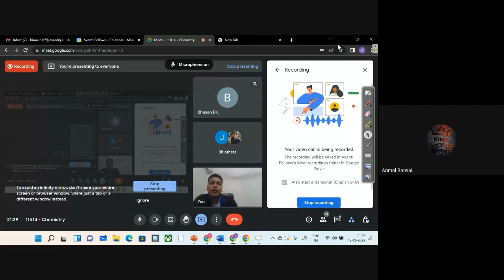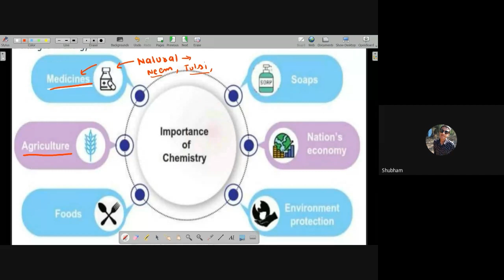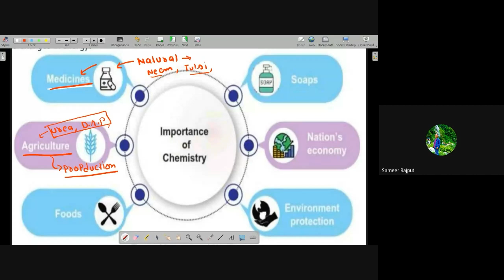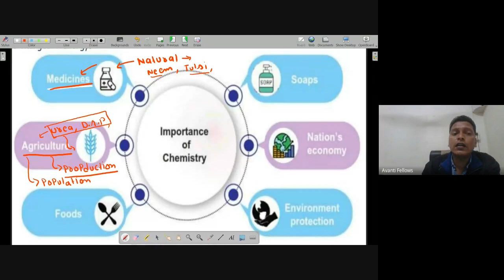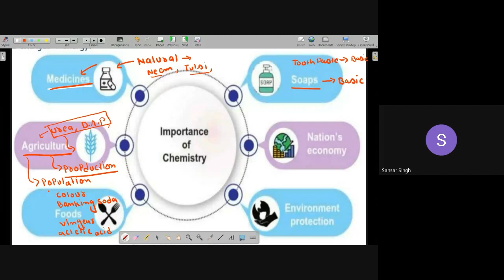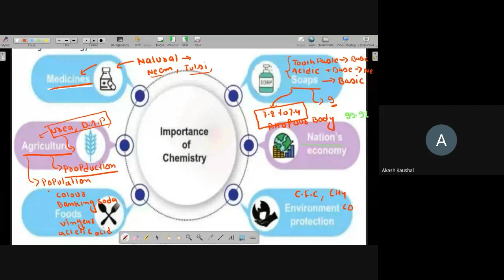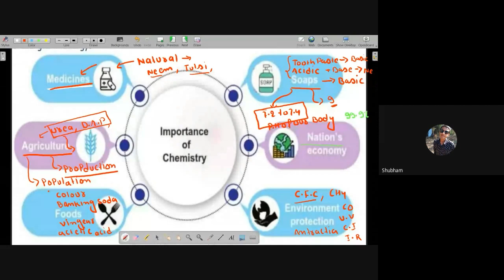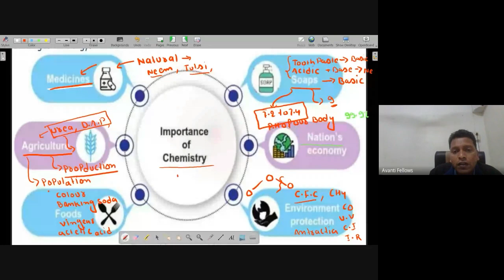11B14 - Chemistry (2022-12-12)